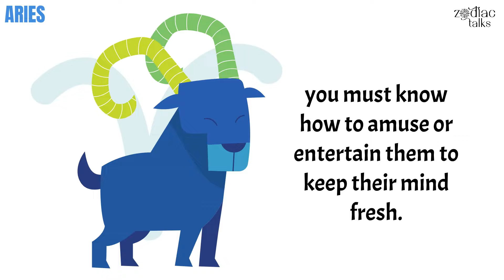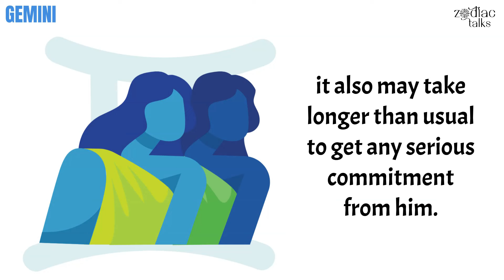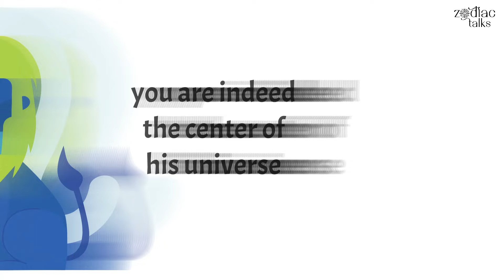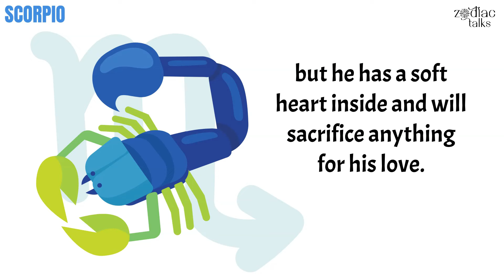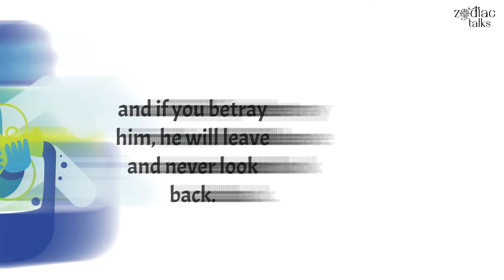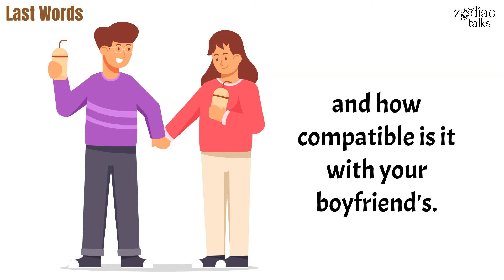WHAT TO EXPECT from your Boyfriend Based on His Zodiac Sign | Zodiac Talks